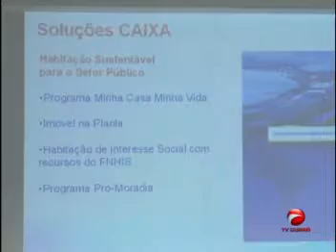DIA NEWS - 9 de abril de 2013